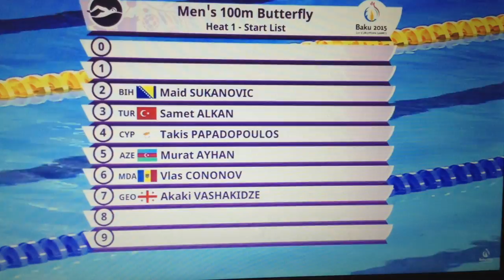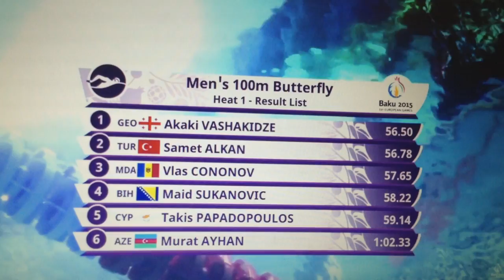Akaki Vashakidze 100 Butterfly 56.50 Baku 2015 First European Games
Baku 2015
ევროპის პირველ თამაშებზე აკაკი ვაშაკიძემ 100 ბატერფლაიზე საკუთარი პირადი რეკორდი(56.89) 4 მეათედით გააუმჯობესა და პირველ საკვალიფიკაციო გაცურვაში გამარჯვება მოიპოვა შედეგით 56.50